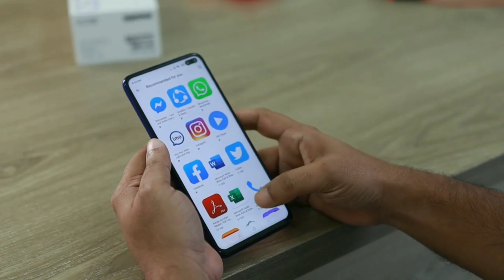TV की 2 मशहूर अभिनेत्रियां "सनाया ईरानी" और "कृतिका सेंगर कौन है दर्शकों की पहली पसंद और ज्यादा अमीर